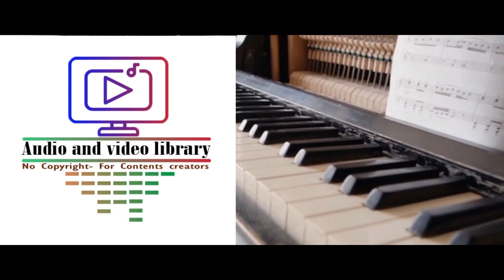0166 Avant Jazz Disco Ultralounge YouTube Audio Library